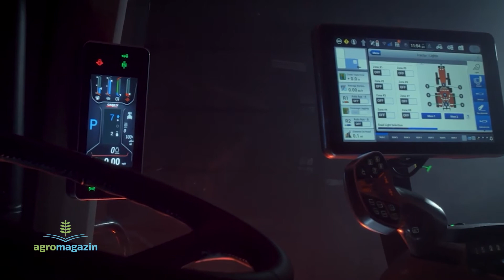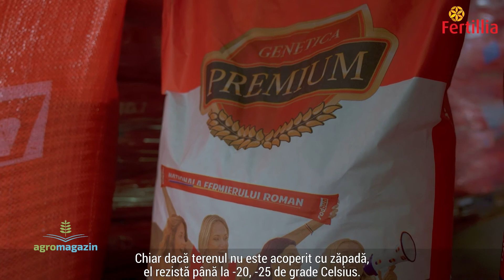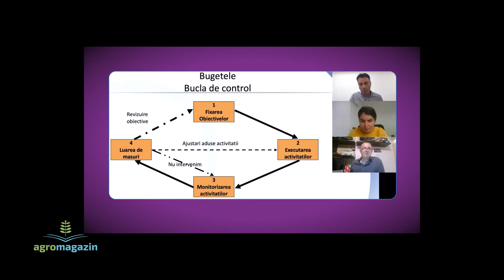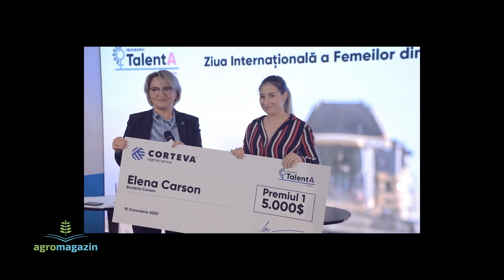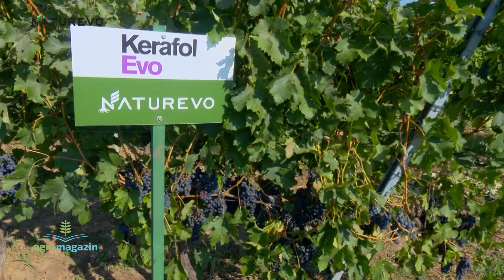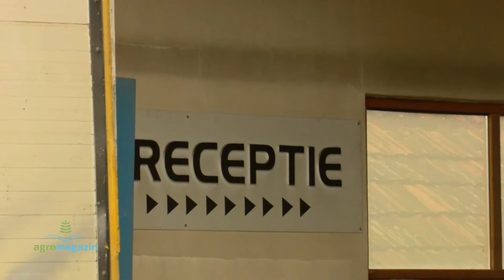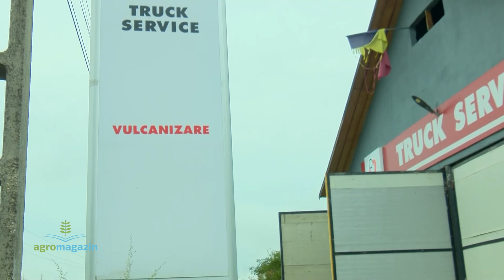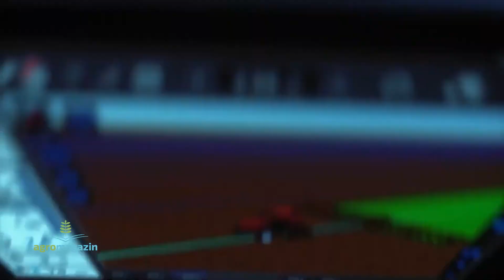AGROMAGAZIN cu Diana Vasilescu 03 10 2021